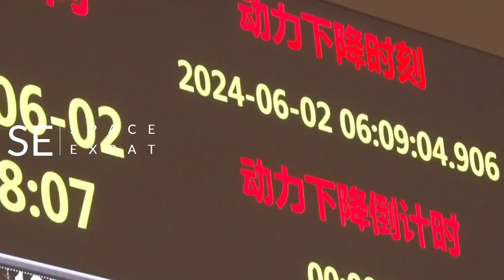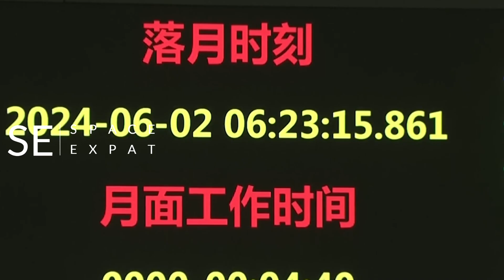China's Lunar Triumph: Chang'e 6 Probe Unveils Moon's Hidden Secrets!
Witness the groundbreaking lunar success as China's Chang'e 6 sample-return probe gracefully lands on the far side of the moon, paving the way for an extraordinary lunar discovery. Unravel the mysteries that lie within the moon's enigmatic far side, as this historic mission marks the first-ever return of samples from this uncharted territory. Join us on this captivating journey of scientific exploration!

China's Chang'e 6: Lunar Success on the Far Side of the Moon

OUTLINE:

00:00:00 Introduction
00:01:19 Exploring the Moon's Far Side
00:02:00 The Mystery of the Far Side
00:02:32 Unlocking Lunar Secrets
00:03:16 Overcoming the Challenges of the Unknown
00:03:56 Chang'e 6's Success
00:04:36 The Future of Lunar Exploration
00:05:55 The Scientific Significance of Chang'e 6
00:07:27 Reflecting on Chang'e 6's Legacy